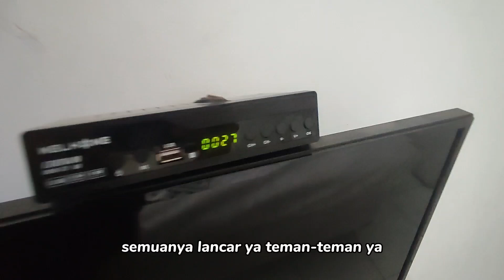URBANVIEW HOTEL KAZANAN LEMBANG BANDUNG BY REDDOORZ⁉️REKOMENDASI HOTEL HEMAT DAERAH LEMBANG 👍 CUMA😱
Hai Nadkiz Friend

kali ini kita mau review hotel yang berada di daerah lembang,bandung.
yaitu URBANVIEW HOTEL KAZANAN by REDDOORZ
terletak di
Jl. Raya Lembang No.17, Gudangkahuripan, Kec. Lembang, Kabupaten Bandung Barat, Jawa Barat

atau ketik aja di maps atau waze URBANVIEW KAZANAN

langsung aja cek videonya..

enjoooyyyy...